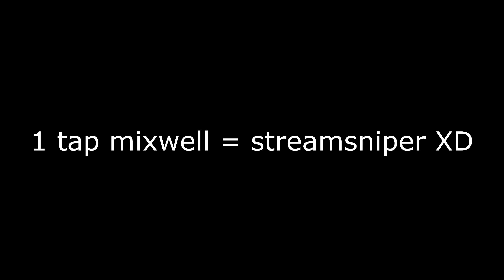HARDY BOOOOOOYSSSS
» Song: Lil Uzi Vert - Hardy Boys 3